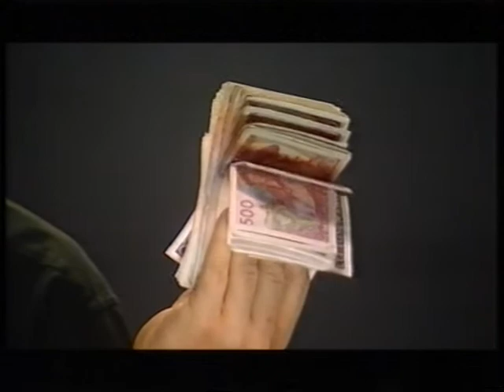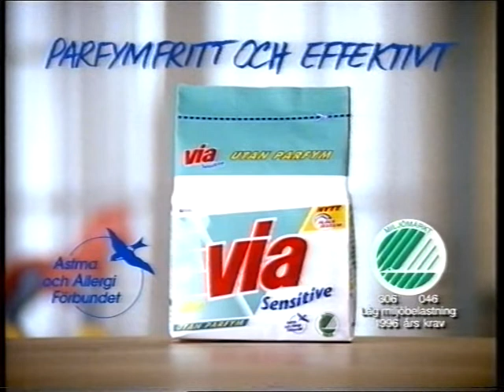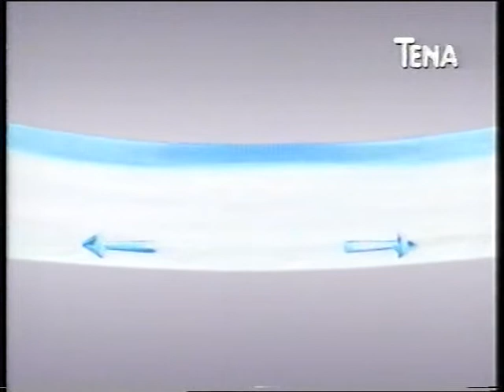TV4 reklamblock - 1997-01-03